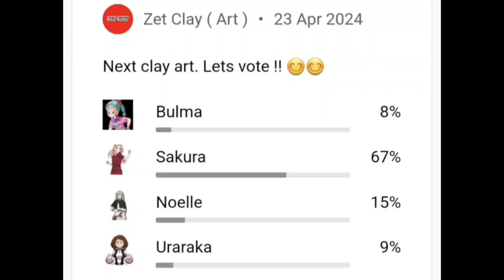Sculpting Haruno Sakura from Naruto with clay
material is air dry clay

hope this video help you to make your own figure with air dry clay and hope you enjoy my video